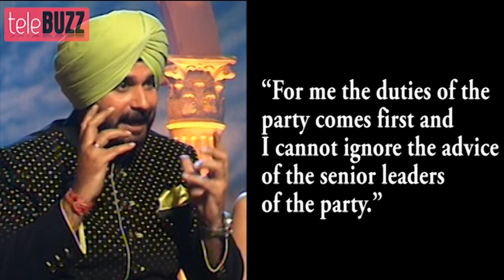Navjot Singh Sidhu as Wildcard entry in "Bigg Boss 5"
Navjot Singh Sidhu to enter Colors "Bigg Boss 5" as a wildcard contestant